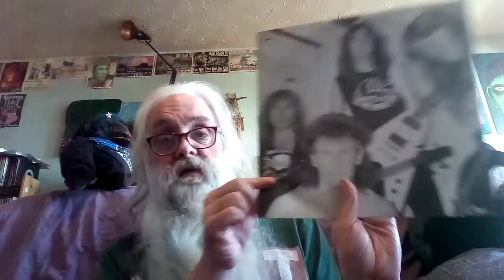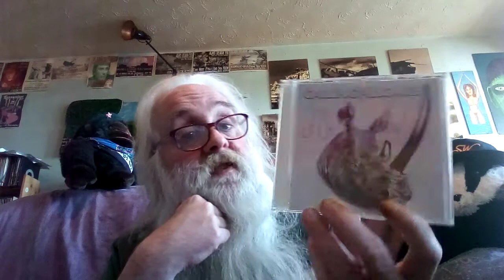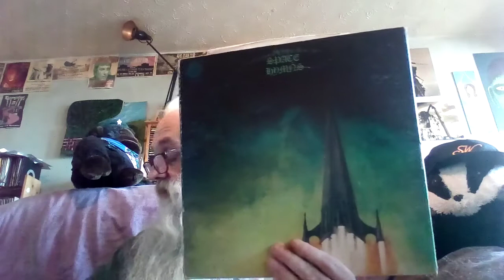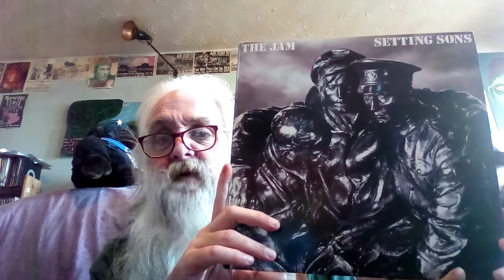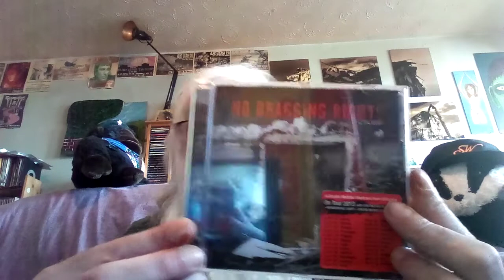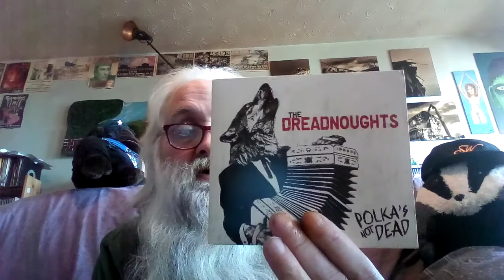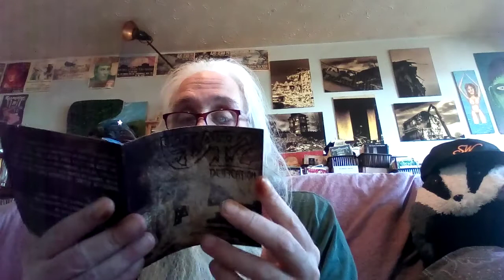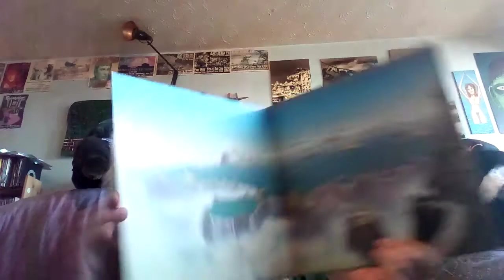A Druids Dozen #62 - Space Hymns And Polka To Raise The People (Random Album Reviews)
Another twelve items from my collection waved in front of a camera and chatted about.

This weeks selection is...

Live - Angel Witch
Raise The People - Calling All Cars
Space Hymns - Rameses
The World Is A Game - Mystery
Setting Sons - The Jam
Mirrors And Smoke - The Silver Tongues
Cycles - No Bragging Rights
Danger Money - UK
Polka's Not Dead - The Dreadnoughts
Native Sons - Strangeways
Deification - Not Above Evil
Close To The Edge - Yes

The Radio Shows -

THE SUNDAY ROCKSHOW - 10pm every Sunday on 93.2fm (Bristol UK area) (worldwide)
(Archive shows and listen again via the BCFM link)

(see schedule for times).

\m/\m/\m/\m/